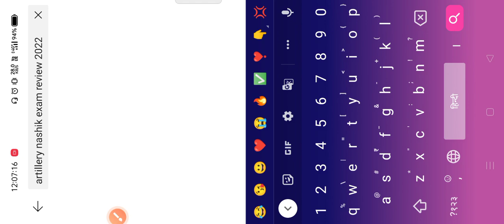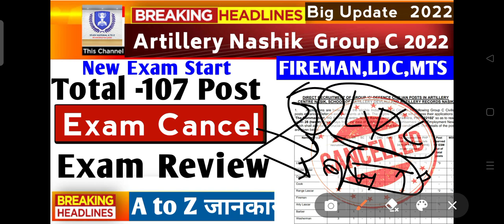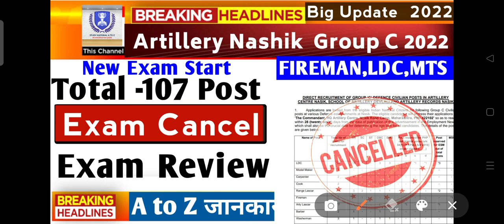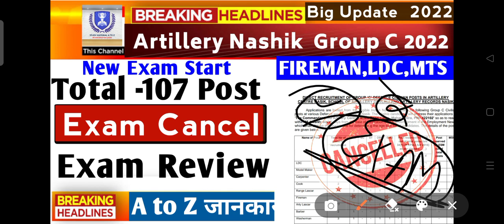Artillery Nashik Exam 2022 ✅Artillery Nashik exam Review 2022🔥Artillery Nashik Privious Exam Cancel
tag-.
Artillery Nashik Maharashtra result 2022,
Artillery Nashik Maharashtra new exam date 2022,Artillery Nashik  Firman admit card 2022,Artillery Nashik Maharashtra Fireman admit Card 2022, Artillery Nashik Maharashtra cut off 2022,Artillery Nashik
result Cut off 2022,Artillery Nashik exam review 2022,Artillery Nashik exam Paper questions 2022,Artillery Nashik paper question 2022,Artillery Nashik exam cut off 2022,Artillery Nashik admit card cut off 2022,